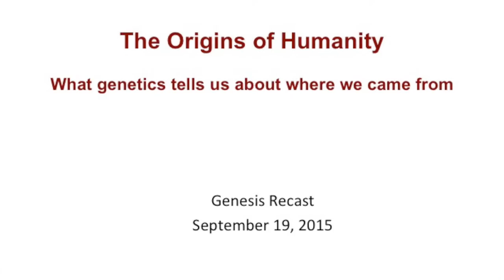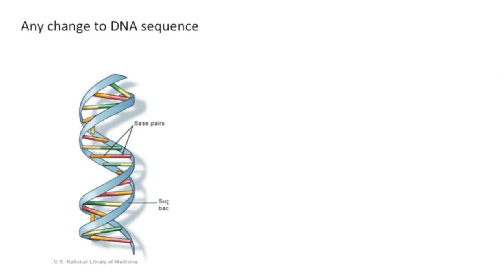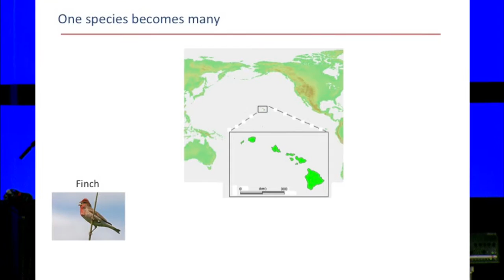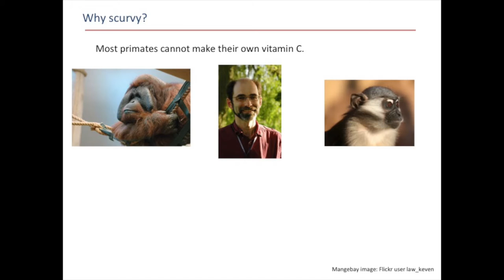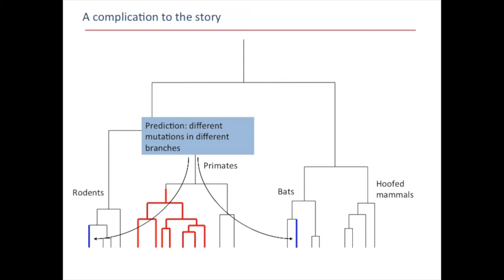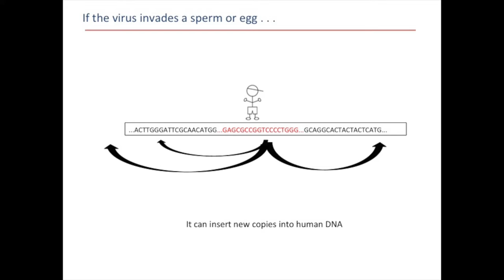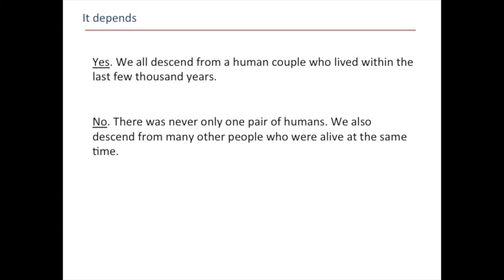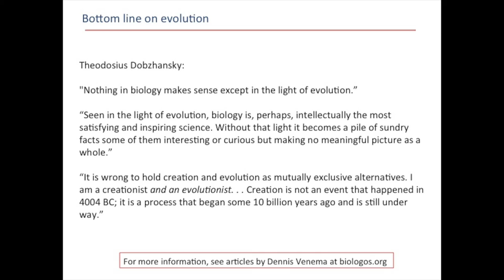Dr. Stephen Schaffner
Dr. Stephen Schaffner, geneticist with the Broad Institute of Harvard and MIT, speaks on "The Origins of Humanity: What Genetics tells us about where we came from." Dr. Schaffner has a Ph.D. in particle physics from Yale University, and specializes in the genetics of natural selection. He is a believer in Jesus Christ.